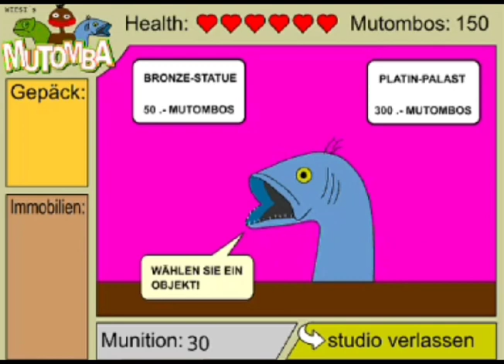Mutomba Soundtrack - Eel and Monkey Shop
This song plays in Wohnstudio and Caipibar